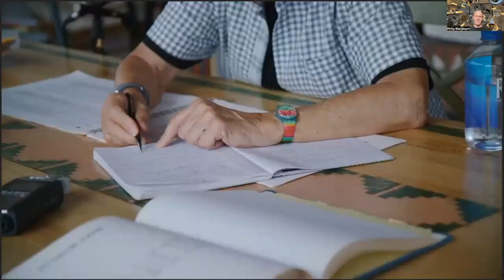Roger Reynolds: For A Reason album release event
For A Reason: online launch celebration, Saturday, June 17, 2023

A live event marking the release of For A Reason, a major new double album of works by Roger Reynolds on the Neuma label. The special occasion featured not only the celebrated composer himself but also all the primary artists involved, namely:
Pablo Gomez Cano, guitar
Irvine Arditti, violin
Steven Schick, percussion
Liz Pearse, voice
Paul Hembree, computer musician

We also hear from musicologist, Thomas May, representatives of Peters Edition; Neuma-President, Philip Blackburn; and filmmaker Kyle Johnson, whose documentary FOR A REASON is closely connected to this audio release.